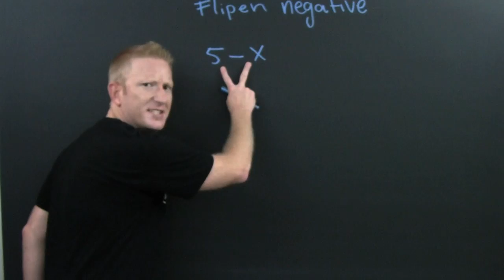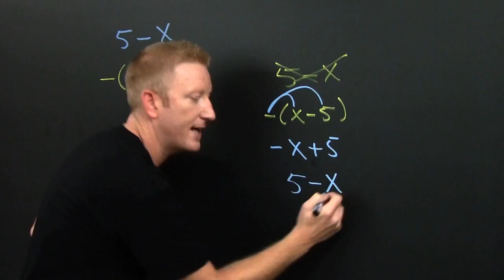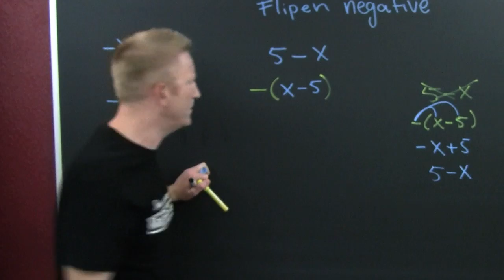Flippin Negative and Factoring Out Negative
The flippin negative, reverses the order of terms in a binomial.  The technique is several techniques rolled into one, a short cut if you will. This video also addresses factoring out a negative from a binomial to make the leading coefficient positive.